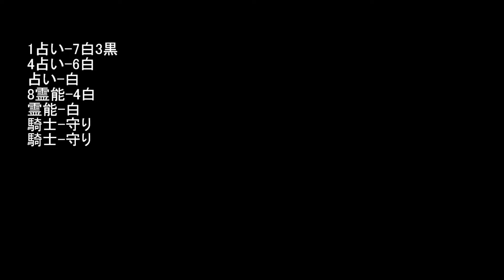＃965【狼の誘惑 人狼殺】1勝は難しい 9人人気村【狼の誘惑—人狼ゲーム】2023 05 28